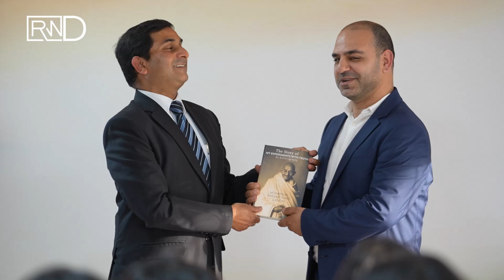People-to-People Exchanges Take Center Stage in Morocco-India Bilateral Relations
Indian ambassador to Morocco Rajesh Vaishnaw celebrated the strong bilateral ties between Rabat and New Delhi.

Vaishnaw made his remarks during the Rabat Networking Days, a two day event, seeking to empower youth and boost their inclusion.

Commenting on ties between Morocco and India, the ambassador described them as “friendly and close.”

The envoy to Rabat stressed that ties have been strengthened,  particularly after the landmark visit of his King Mohammed VI to India in 2015.

“Today, bilateral trade has crossed almost $4 billion,” he said, noting that many indian companies have invested in Morocco, bringing state-of-the-art technology and creating local employment. Today, both countries are working closely in many areas, he added

The event, which took place on January 12-13, was jointly organized by Morocco World News and Al Akhawayn University (AUI)